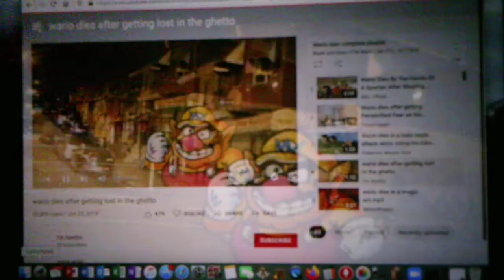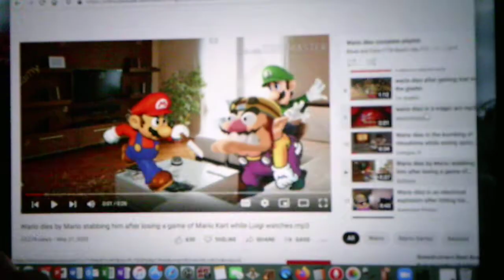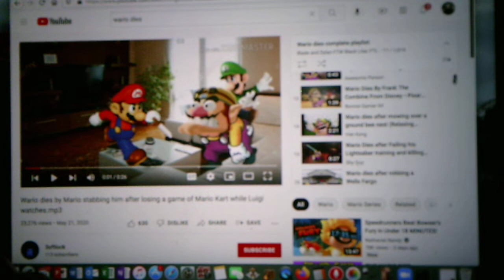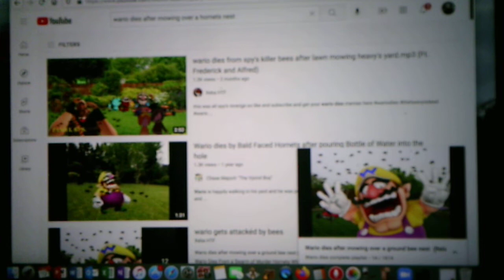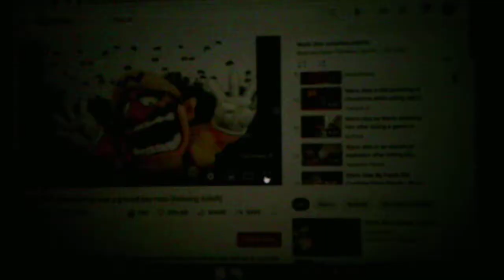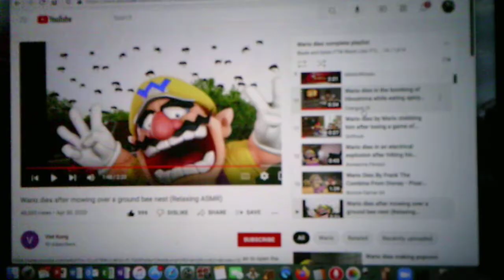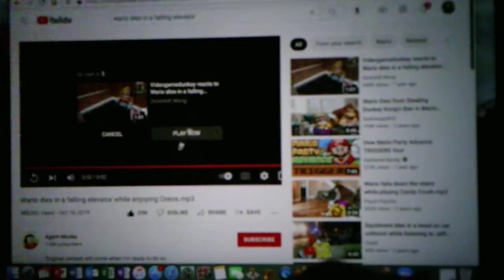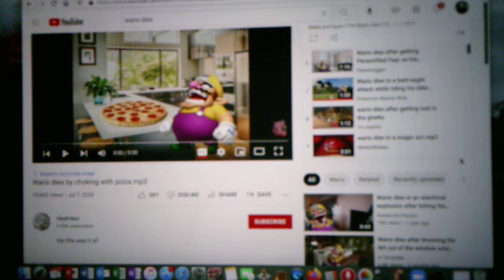Wario Dies Commentary/Reaction Videos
Too funny LOL